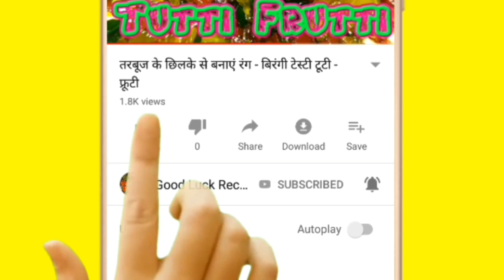सबसे आसान गुलाब जामुन रेसपी बिना खोया के | गुलाब जामुन रेडी मिक्स से झटपट बनाये | Gulab Jamun Recipe